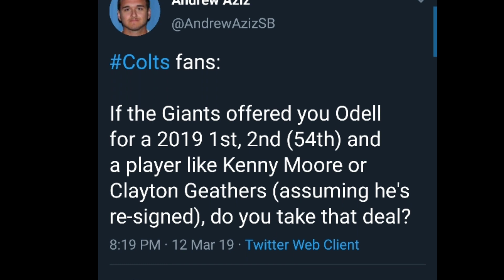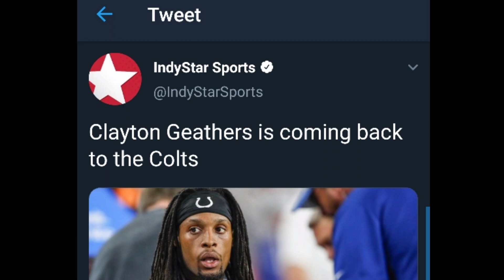Breaking News: Indianapolis Colts re-signed S Clayton Geathers to a contract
RE-SIGNED: The Colts re-signed Clayton Geathers

Clayton Geathers Highlights

The Indianapolis Colts re-sign starting safety to a contract. Geathers recorded 89 tackles and 1 force fumble. °

League News: The Indianapolis Colts re-signed S Clayton Geathers to a contract.
The Cowboys and Buccaneers hosted Geathers for visits earlier this week.
Geathers, 26, started 12 games for the Colts last season and recorded 89 total tackles, three pass defenses, and one forced fumble. He missed four games due to knee and neck injuries.
In two playoff starts, Geathers compiled 20 total tackles and a pass defense.

clayton Geathers